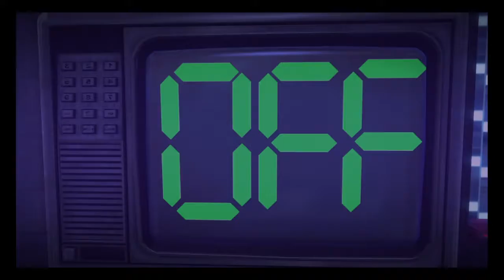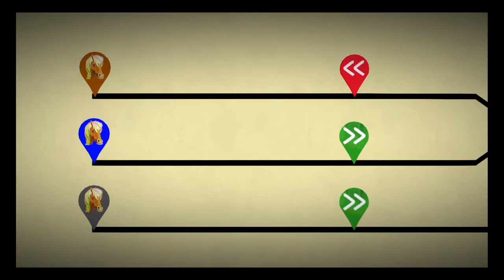Little Big Planet w/ Skrrt Rambis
Highly anticipated video I know, but it's here.